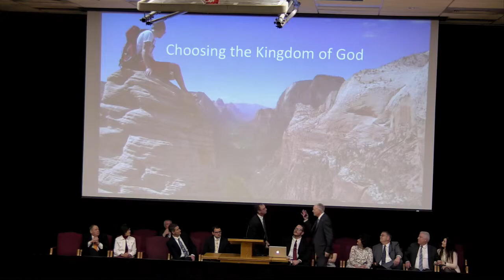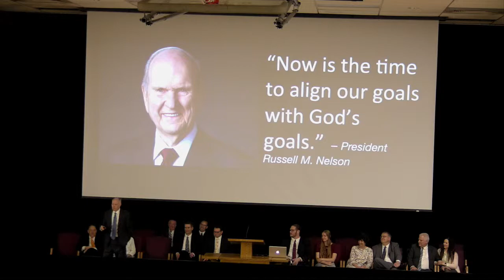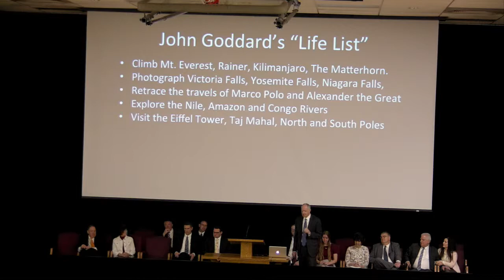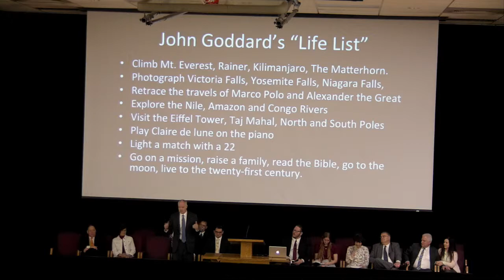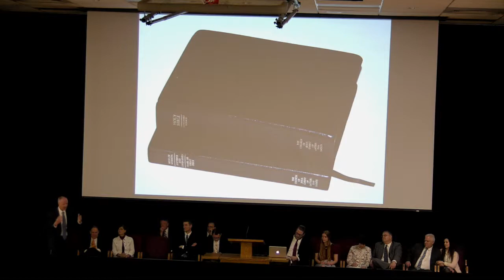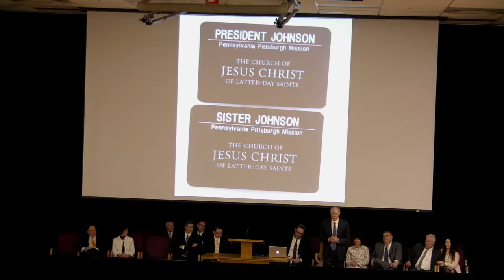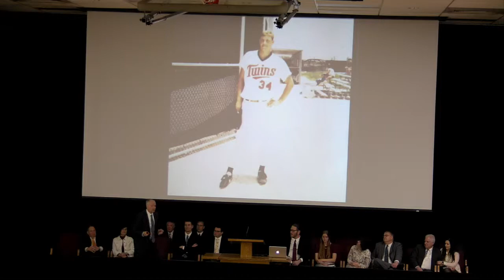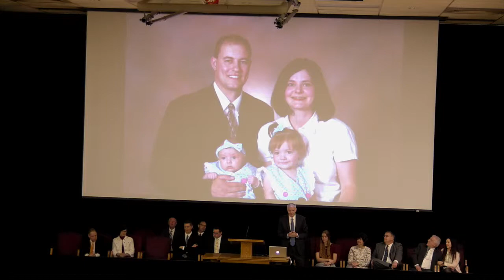Rosie & Brad Johnson at Religion in Life - 3/29/19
Bradley K. & Rosemarie Johnson speaking at the Religion in Life series for the USU Insititute. The subject was Goals and "Choosing the Kingdom of God"